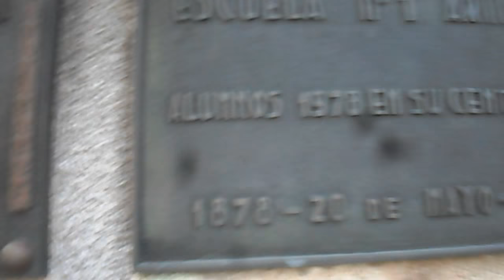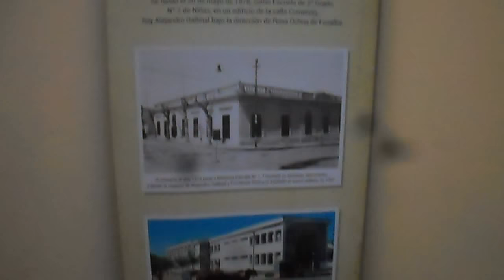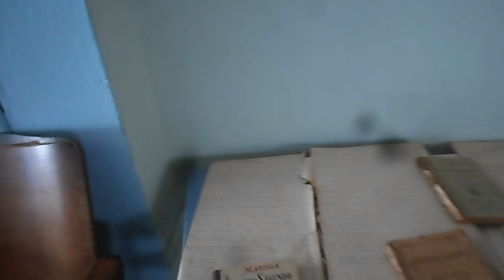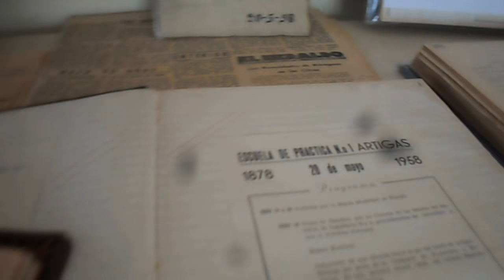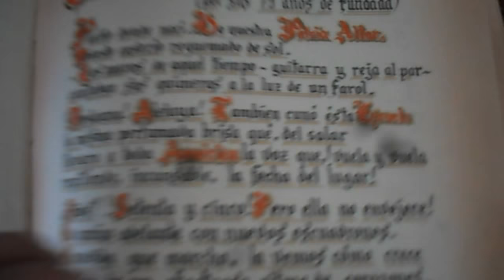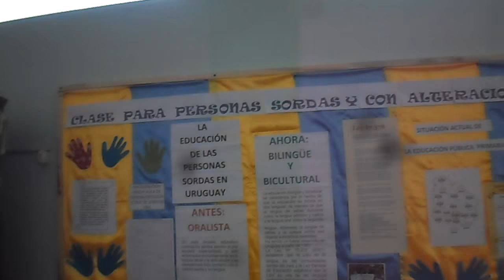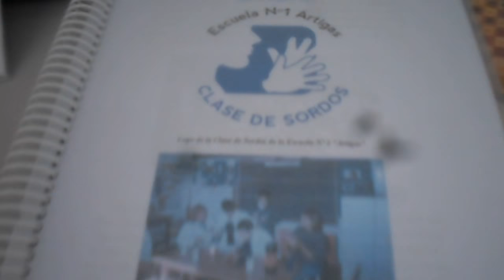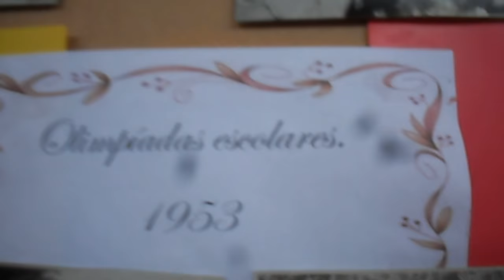140° ANIVERSARIO ESCUELA N° 1 ARTIGAS DE FLORIDA. MUSEO ESCOLAR - La Macana "Corazón del Mundo"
A 10 km de Pueblo La Macana, Florida, Uruguay está la ciudad de Florida. Allí se encuentra la Escuela de 2° Grado, N° 1 "Artigas" de la que soy Director desde el año 2015. Fundada el 20 de mayo de 1878. En 2018 se conmemora el 140° Aniversario. Vemos la Expo-Museo en adhesión a la celebración.